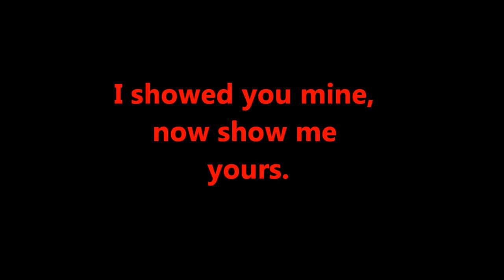Sjuul CNC: Unreal Tournament poject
Small project for an Unreal Tournament fan, cut out of 2mm steel